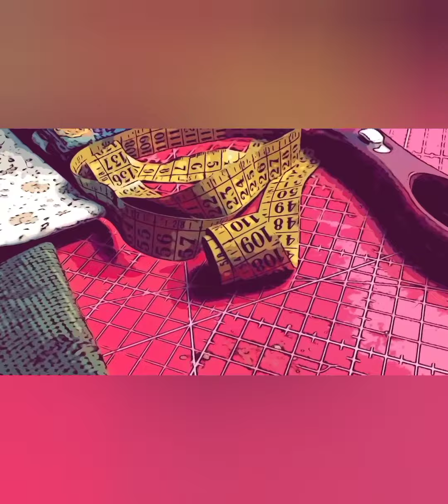👀 MIRA LO QUE HAGO CON UM SALVAMANTELES🤩🤩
👀 TRANFORMA UN SALVAMANTELES en un bolso!!! 😍😍😍
Especial voltear esquinas perfectas!!!